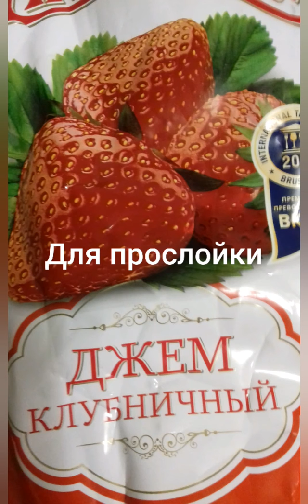Торт бисквитный с масляным кремом /// Sponge cake with butter cream /// Просто и вкусно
- Торт бисквитный с белковым кремом нежный